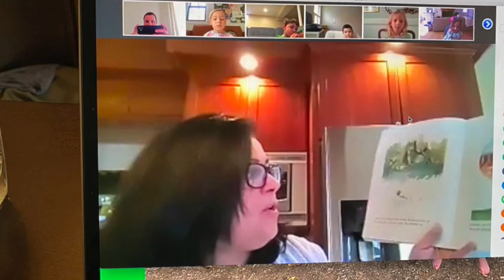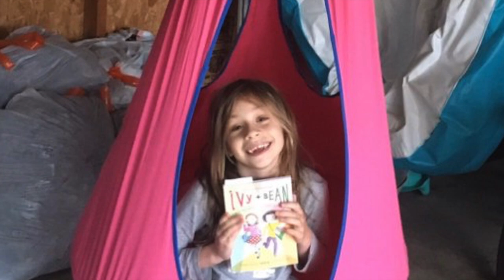Quarantined In Haddonfield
This video is dedicated to all the students and parents in the Haddonfield School District. Stay safe and stay well! We miss you and we are in this together!

News was coming in and we heard the rumblings
A virus was a traveling in.
Its name was Corona and I’mma gonna tell ya
That this is no joke and change is about to set in.

We heard that people were getting sick
The numbers are climbing on up.
Governor gets on tv, I am getting queasy
We need to all stay home and snuggle with our pups

Staying inside making home cooked meals
Zoom, canvas google is our main deal
We are Just... Quarantined in Haddonfield

I log into my computer around 8 o
In my PJ’s I start with Math
English, History, Science, Spanish then Gym
Im doing so much I think my heads gonna spining

I work hard and I do my best
I Facetime with one of my friends
Finished all my school work, I go out back
Throw a ball with my dog then I take a nap!

We miss all your faces and the routine
Education happens all remotely
Please stay inside  and  quarantine
well Good God almighty lets beat Covid-19